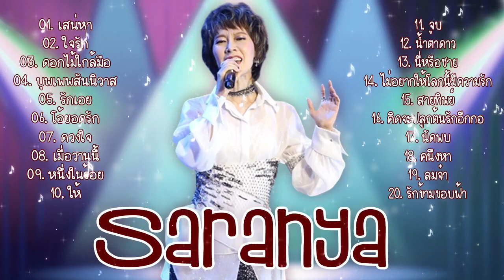รวมเพลงที่ดีที่สุด ศรัณย่า ส่งเสริมสวัสดิ์ ♫ เสน่หา, ดอกไม้ใกล้มือ... ♫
01. เสน่หา
02. ใจรัก
03. ดอกไม้ใกล้มือ
04. บุพเพพสันนิวาส
05. รักเอย
06. โอ้ยอดรัก
07. ดวงใจ
08. เมื่อวานนี้
09. หนึ่งในร้อย
10. ให้
11. จูบ
12. น้ำตาดาว
13. นี่หรือชาย
14. ไม่อยากให้โลกนี้มีความรัก
15. สายทิพย์
16. คิดจะปลูกต้นรักอีกกอ
17. นัดพบ
18. คนึงหา
19. ลมจ๋า
20. รักข้ามขอบฟ้า